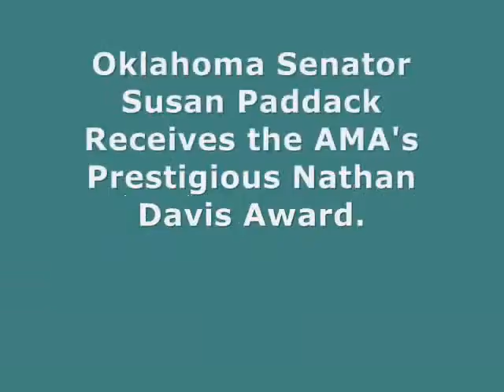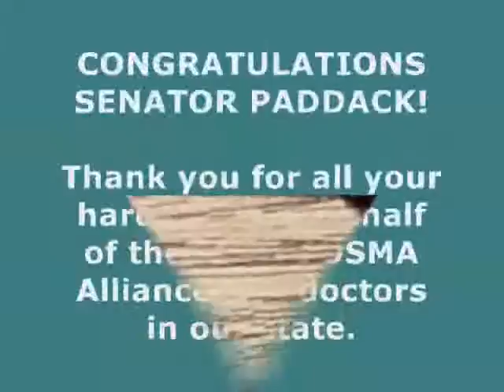Susan Paddack Nathan Davis Award